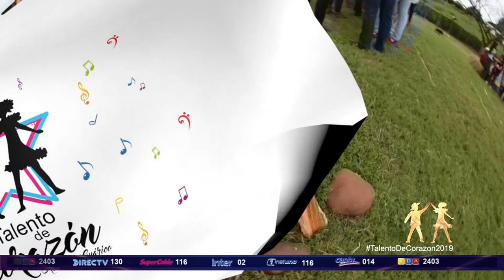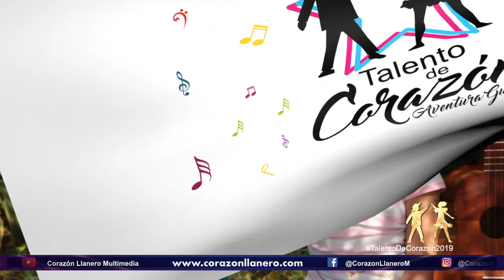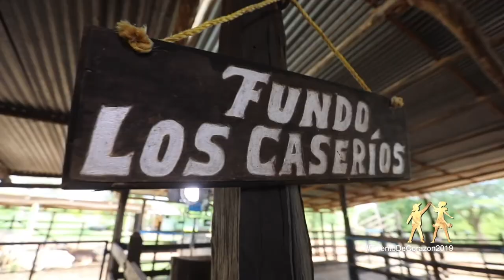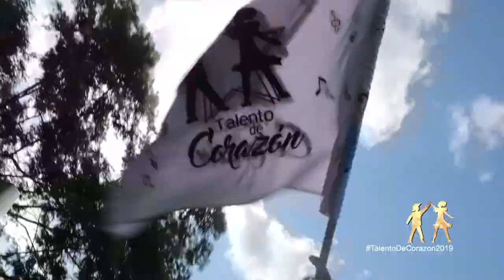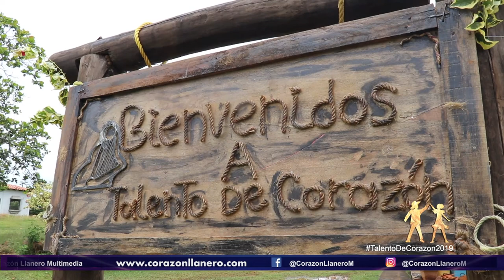TALENTO DE CORAZÓN: Aventura Guárico | ¡Semifinales 2019! | Entrevistas Parte II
Programa de Talento de Corazón (TDC) - Semifinal 2019. Participación de niñas y niños de todos los estados de Venezuela

DirecTV 130
TDH 014
TDA .2403
INTER 02
NETUNO 116
SUPERCABLE 116